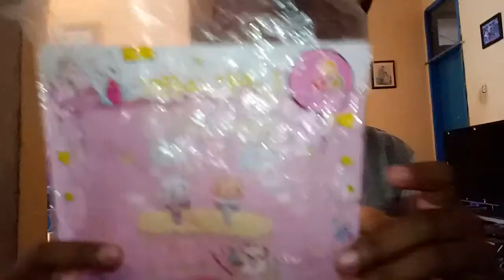Sguishy yg dikasih oleh mama